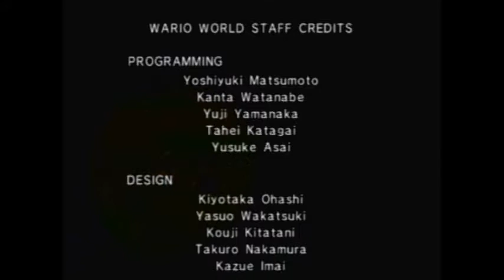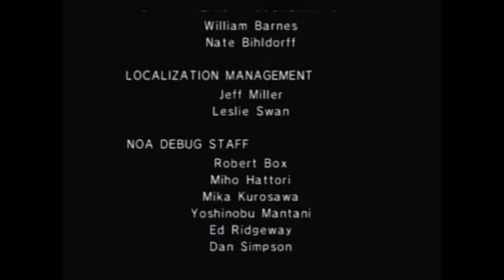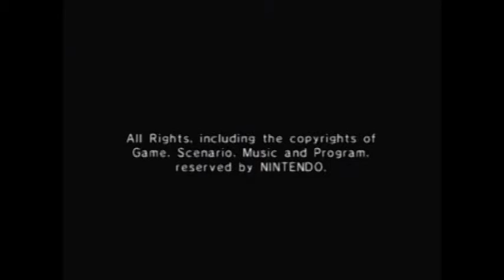Wario World - Part 13 (Finale): Wario Wins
We finally go up against the final boss of the game, the Evil Black Jewel!
Despite being the final boss, the Evil Black Jewel is actually one of the easiest bosses in the game (save for Greenfist and Sandworm).
The boss only has three attacks, all of which are incredibly easy to avoid.
All you have to do is break all the crystals the Spritelings are trapped  in and they'll ground the Evil Black Jewel so you can damage him.
After eight hits, you'll shatter the Evil Black Jewel and restore Wario's Castle to its original state!

Nintendo owns all content in this video.